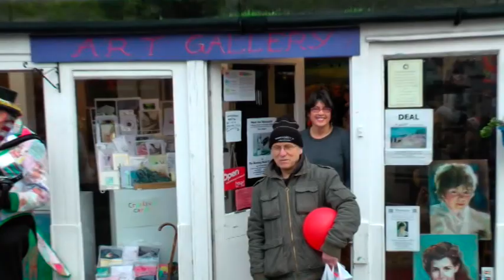Three Ships - Deal Hoodeners 24th Dec 2011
The Deal Hoodeners plauing outside the Burning Bush Galley in Deal on Sat 24th Dec 2011